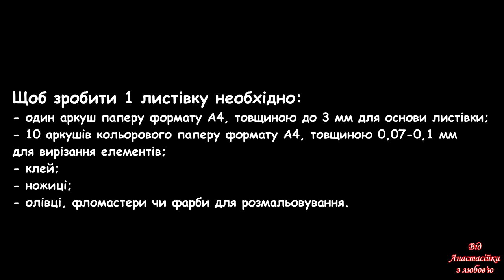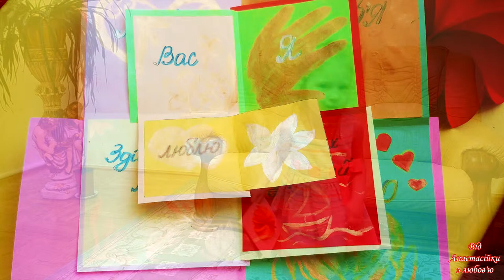Листівка-розкладайка з побажанням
Робимо оригінальну розкладну листівочку із кольорового паперу. Зверху оздоблюємо квіточкою.